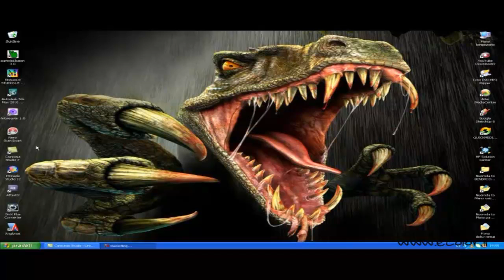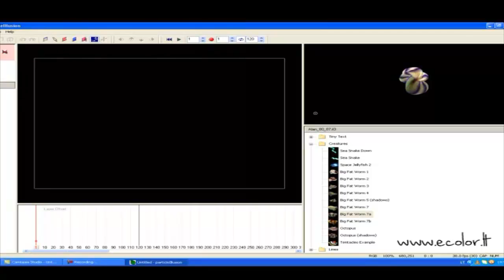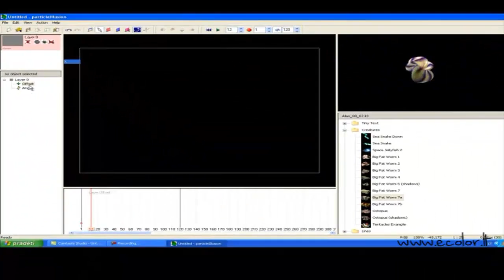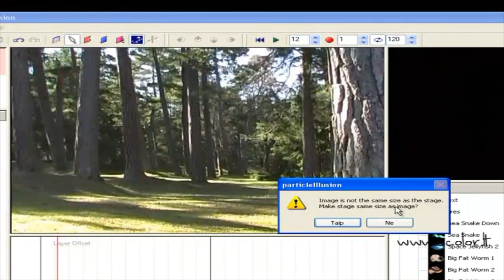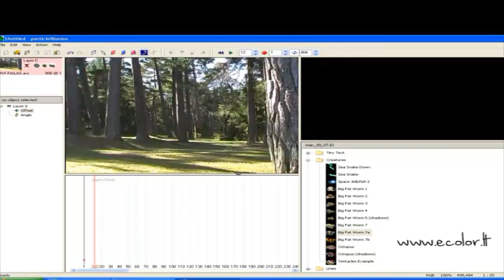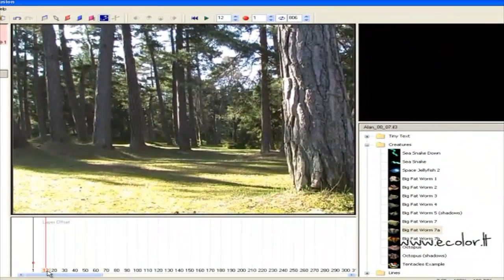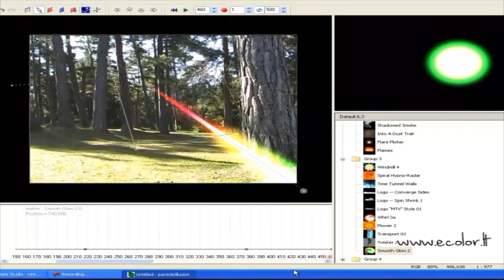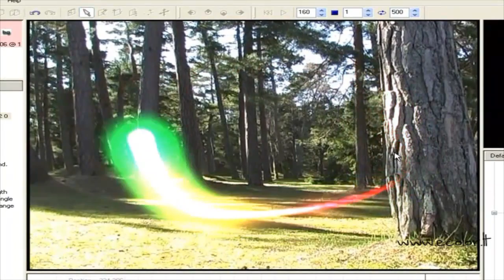[ecolor.lt] Particle illusion spalvota juosta